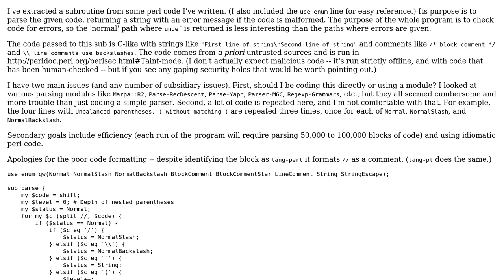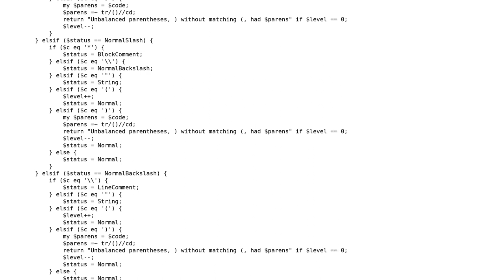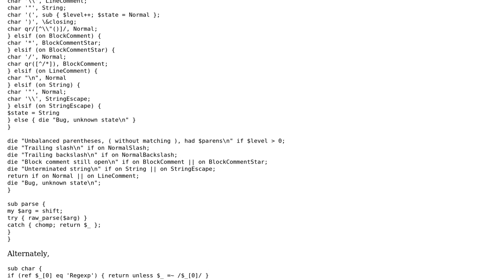Perl parsing code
With thanks & praise to God, and with thanks to the many people who have made this project possible! | Content (except music & images) licensed under CC BY-SA | Music | Images & others | With thanks to user Julian Fondren user Charles and the Stack Exchange Network Trademarks are property of their respective owners. You are responsible for your own actions.